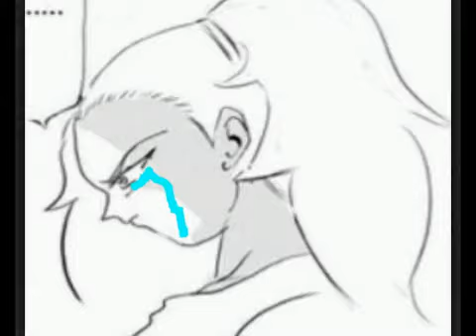Vegeta y su hermana el sirviente del mal